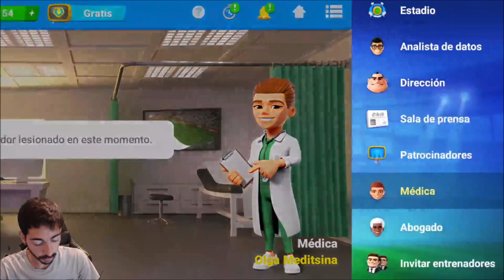Online Soccer Manager (OSM) | La tensión es grande en las Semifinales Leganés vs Barcelona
Nota: OSM es gratis para descargar y jugar, sin embargo, algunos elementos del juego también se pueden comprar por dinero real. Consulta nuestros Términos de servicio y Política de privacidad para obtener más información.